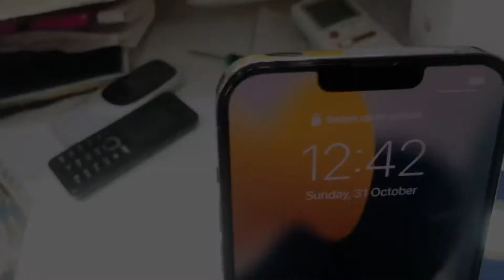Iphone 13 promax 256gb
iphone 13promax 256gb